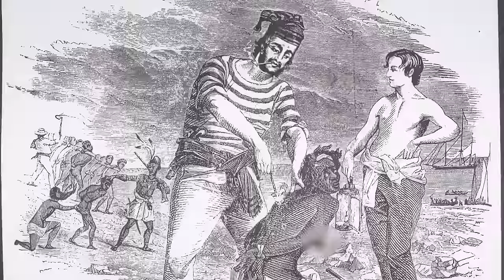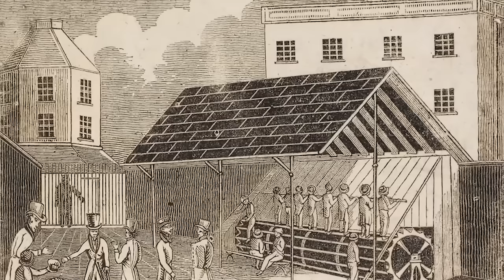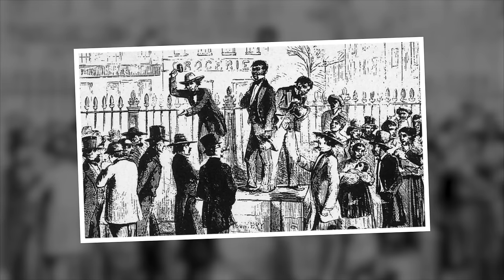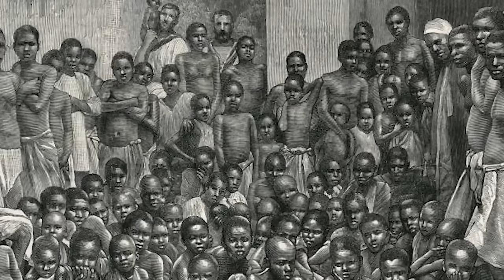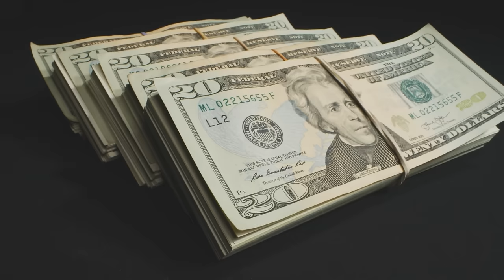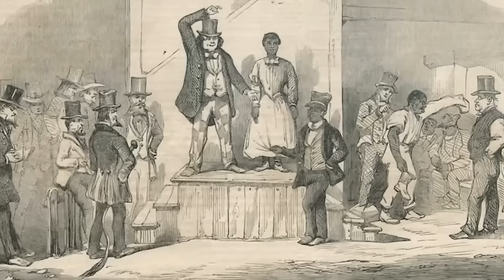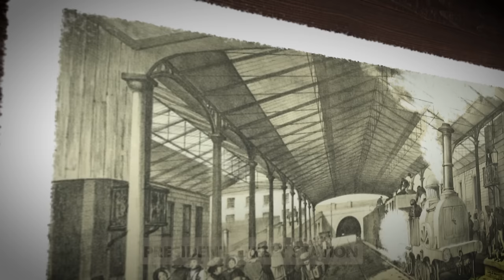The Disturbing Truth About Slave Breeding Farms During Slavery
Slavery is the shared dark side of the history of many nations around the globe. But apart from the accounts of our schoolbooks and some memorable dates, what do we really know about the struggle to put an end to the slave trade? Join us, as we look at disturbing truths about slave breeding farms and slavery.

Slavery

The video you are seeing is the story of slavery-related in a full drama, by Senegalese feature film director, Moussa Touré, and historian experts. During the second half of the 19th century,  slavery and the trade linked to it were theoretically forbidden. The concept of abolitionism was spread all around the colonies of various empires. However, the slave trade continued and brought even more injustice and violence, in a world at the dawn of a major change.

Based on precious archives of different kinds – logbooks, letters, and diaries, written by slaves, shipowners, slave traders, or colonists – this documentary gathers numerous voices as witnesses of a sad era. By using the aesthetics and the codes of the fiction, as well as a tangible and creative scenario, this exceptional one-off will become a reference.

Physical Tortures

Millions of Africans were kidnapped, enslaved, and shipped across the Atlantic to the Americas under horrific conditions beginning in the 16th century. During the agonizing journey, nearly two million people died at sea. Enslavement of Black people in the United States created wealth,  opportunity, and prosperity for millions of Americans over two centuries. As American slavery developed, an elaborate and enduring mythology about Black people's inferiority was created to legitimize, perpetuate, and defend slavery. This mythology survived the Civil War's formal abolition of slavery.

During that time, Salves was subjected to gruesome and horrifying torture.  Whipping, shackling, hanging, beating, burning, mutilation, branding, rape, and imprisonment were all used to punish them. The overseer's menacing scowl scrutinized every slave's movement, glance, and breath. If the overseer orders it, he could be stripped naked and paraded around town. If the overseer demanded it, he could be beaten raw with leather or metal. At the overseer's request, he could be branded with hot iron: a mark of shame as well as pain. The  United States Antebellum Era saw the country built, divided, and even go to war over the issue of slavery. Slavery would cost the first African Americans and their descendants today through coercion, humiliation, and racial supremacy.